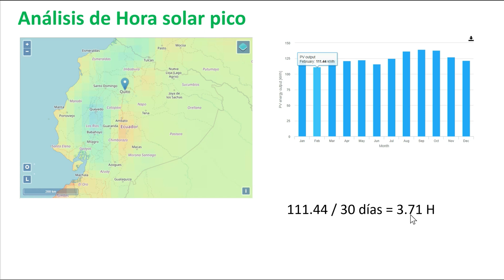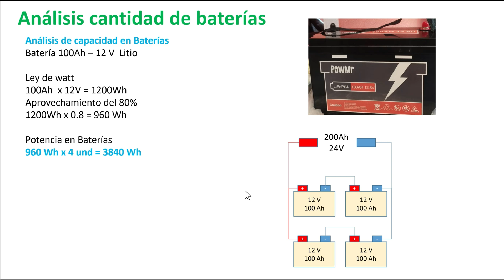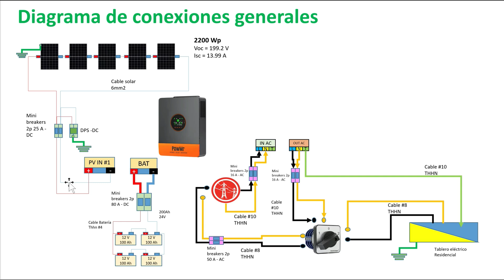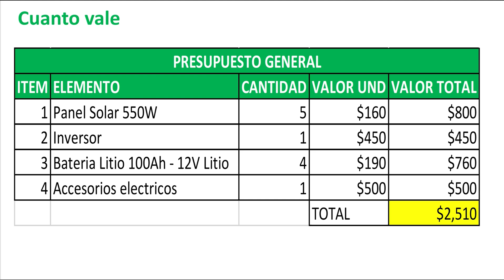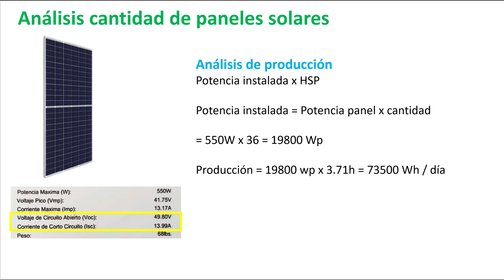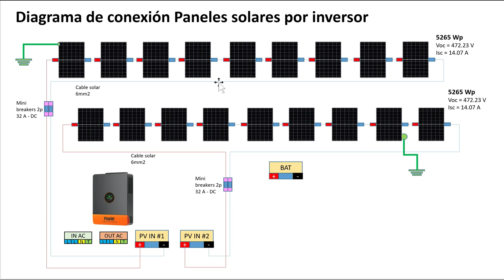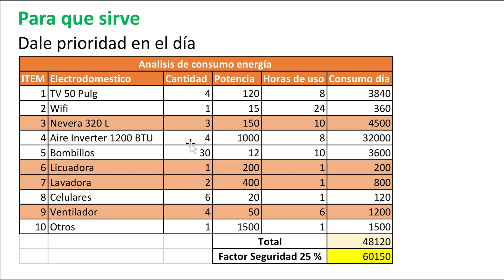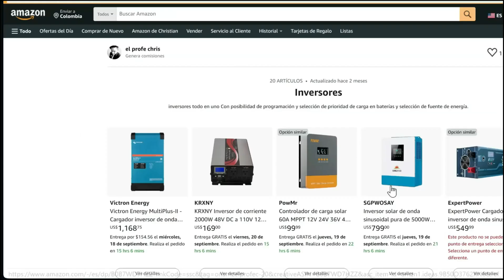✅ Cuanto vale un panel solar para ECUADOR plantas solares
Cuantos paneles solares necesita una casa cuanto vale un panel solar cuanto vale una planta solar. Bueno en este video vamos a revisar varias opciones

🛍️Tienda Amazon🛍️